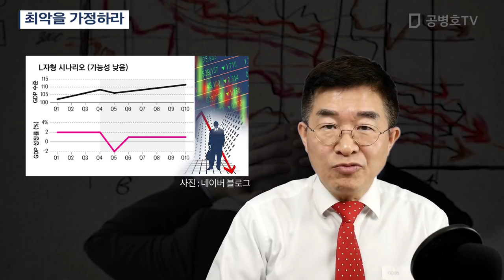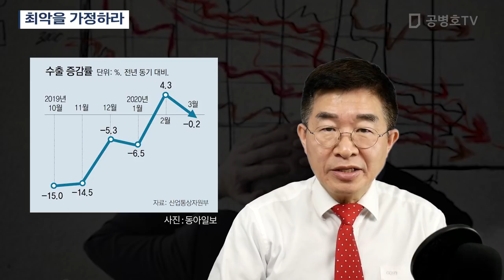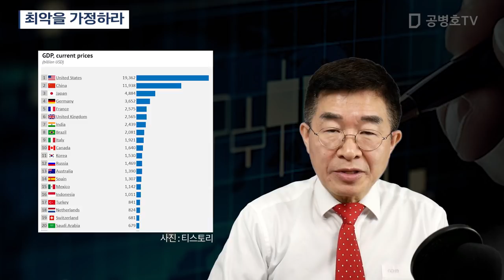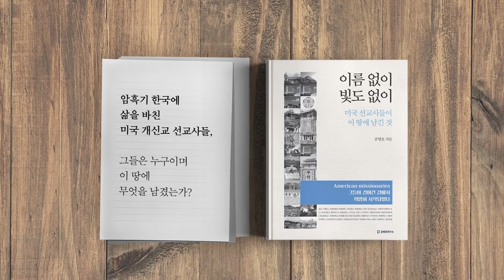최악을 가정하라 [공병호TV]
최악을 가정하라
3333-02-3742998 카카오은행 (예금주 : 공병호) / (텔레뱅킹 : 090 & 은행코드 : 90)

참고자료
1. [김세형 칼럼] 한국 코로나지원 세계적으로 유별나다, 김세형, 매일경제, 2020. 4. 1
2. [중앙시평] 신종 코로나 재난의 경제적 충격, 김병연, 중앙일보, 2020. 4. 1
3. [사설] 닥쳐오는 대공황급 미국발 경제위기, 당장 정책 대전환해야, 조선일보, 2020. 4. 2